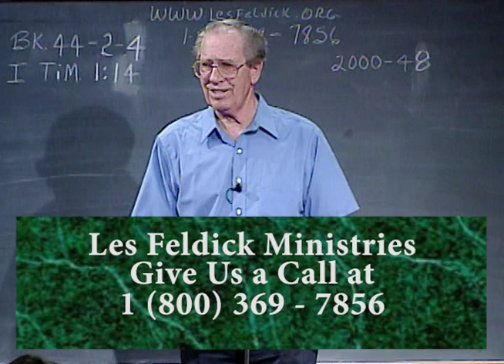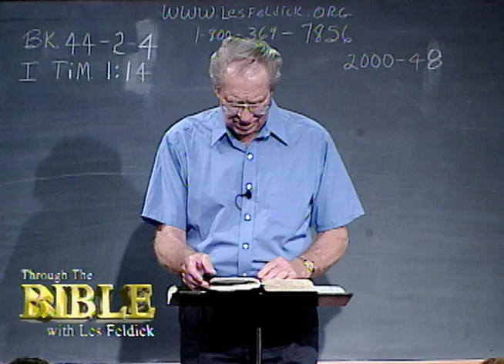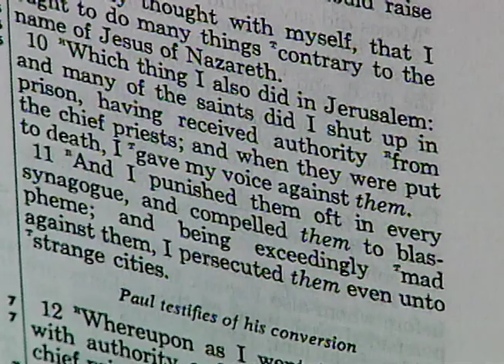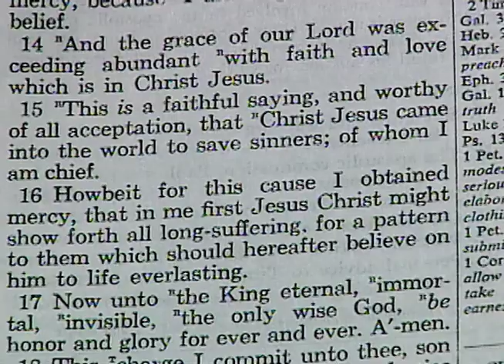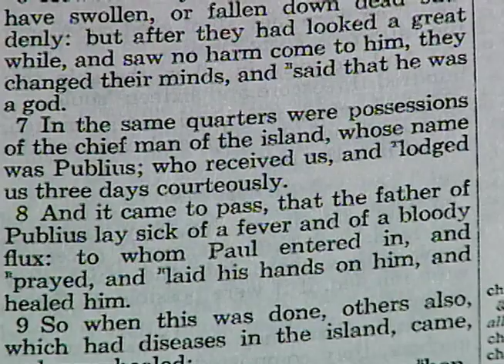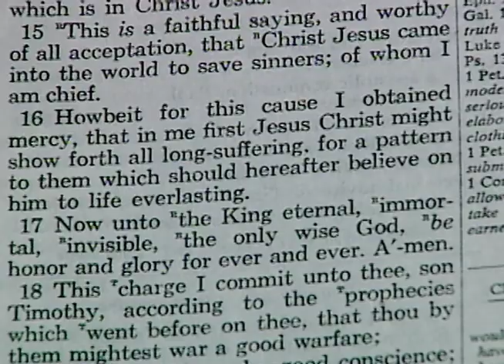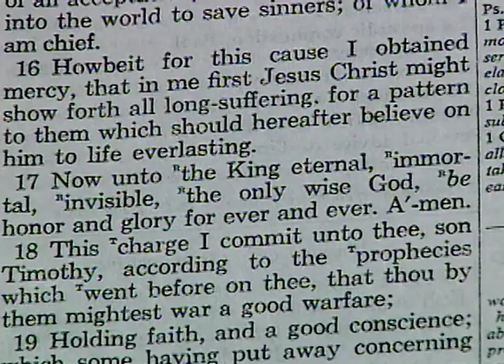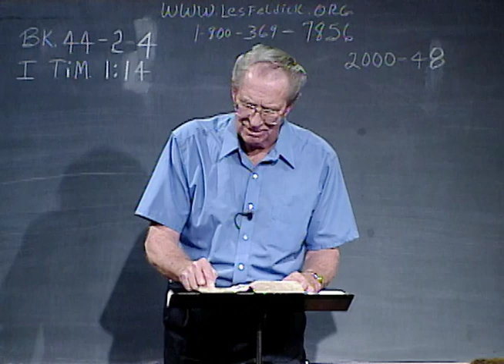Les Feldick - 44-2-4 - Through the Bible Program #2000-48